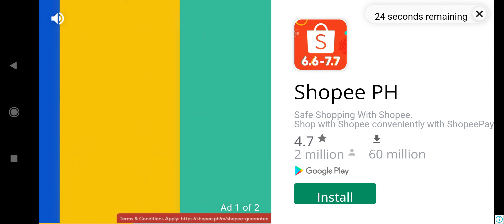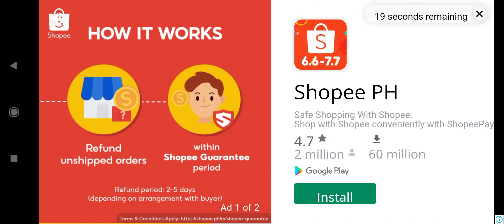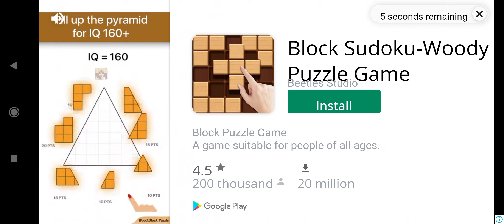29 June 2022